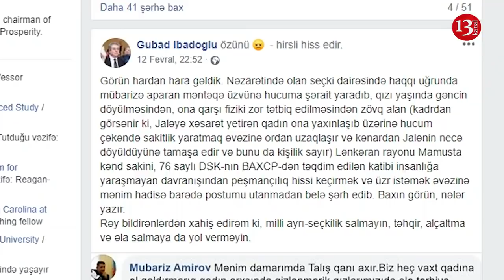"Məni sürüyən qadına xüsusi tapşırıq verilmişdi, onlar mənim kimin qızı olduğumu bilirdi"-24 DƏQİQƏ